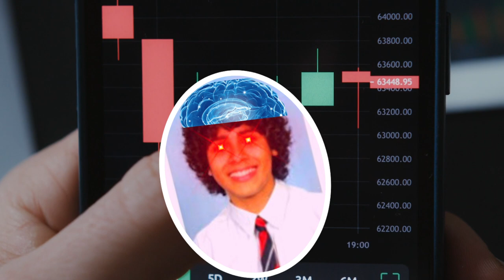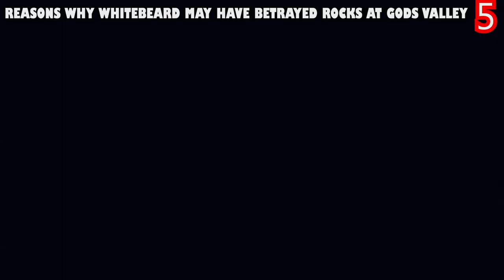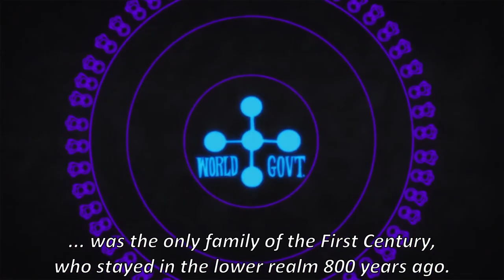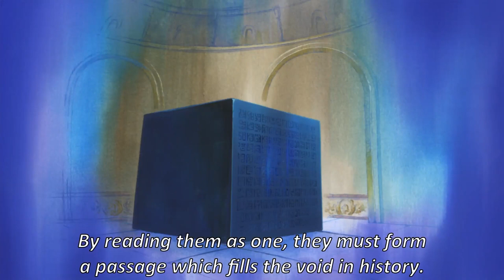3 MINDBLOWING Secrets 'GODS VALLEY' Revealed! 🤯 | One Piece Theory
Gods Valley, featured Rocks D Xebec, Whitebeard, Kaido, Big Mom, Shiki, & From The Other Side Garp & Roger. But What Really Went Down At Gods Valley & What Did It Tell Us...

Timestamps

00:00 Gods Valley

0:41 "BEST" Haki

2:43 "DECEPTION"

5:00 Celestial "PLAN"

6:02 Rocks "PLAN"

6:51 "THEIR PLAN"

Timestamps

LEGAL STUFF
LEGAL STUFF

NOTE: All the Audio Used In This Video Is Non copyright